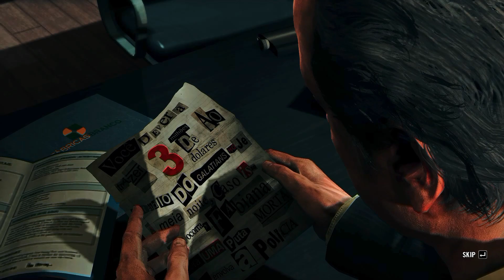Max Payne 3 - Hardcore Pc RTX3060 - Mission 3 - Just Another Day at the Office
MY PC SPEC REQUIREMENT
PROCESSOR RYZEN7 5800X
MOTHERBOARD ASUS ROG STRIX B550-F GAMING RGB
GRAPHIC CARD RTX 3060 IGAME ADVANCED
RAM 24GB HYPERX FURY RGB
SSD 250GB
HARDISK 2TB
COOLER AUROFLOW X 240 RGB

Max Payne 3 is a third-person shooter videogame, the third title in the Max Payne series. Set to be released in May, 2012, it is being developed primarily by Rockstar Vancouver and will be published by Rockstar Games for the PC, PlayStation 3 and Xbox 360.

The story of the game was stated to be set 8 years after the events of Max Payne 2. Max Payne 3 tells the story of a hard-boiled, retired New York City police detective Max Payne who is embroiled in a world of corruption, turmoil and intense violence. Highly disturbed by his past in New York City, Payne left for Brazil. He has developed a painkiller addiction, is an alcoholic by this point, and is employed as a bodyguard for Rodrigo Branco and his family. Max Payne 3 will feature an improved Bullet Time mode: more details of the game's world will be presented in slow-motion, presumably such as those of flying bullet casings. A new bullet time variant will be the "environmental bullet time" when the game speed will be slowed down during certain scripted events for the player to quickly react. The "bullet cam" will also make a return. Max Payne 3 will have a multiplayer feature, a novelty in Max Payne games. The Multiplayer will feature maps that dynamically alter during play as well as mode progression for all players in a match. There will also be a reward and leveling system included, along with persistent clans and multiple strategic load-out options.